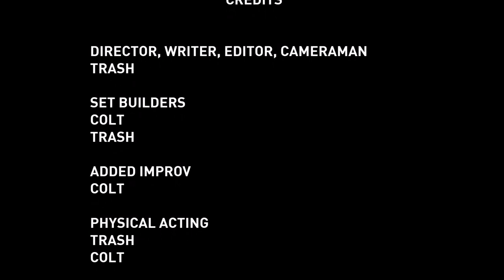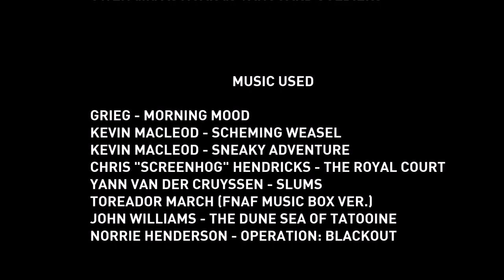Lucid (Fever) Dreaming - A Gmod Movie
strange things can happen in dreams.

THANK YOU TO EVERYONE THAT CONTRIBUTED!

People in the video:
Patrick
Jamie
Gwen
Peter
Reaps
channer
Asticar
Segaman
Colt

Songs:

FLOOR BABA - WIGGLECORE
Chris "Screenhog" Hendricks - The Royal Court
Yann van der Cruyssen - Slums
Toreador March (FNAF music box ver.)
John Williams - The Dune Sea of Tatooine
Norrie Henderson - Operation: Blackout